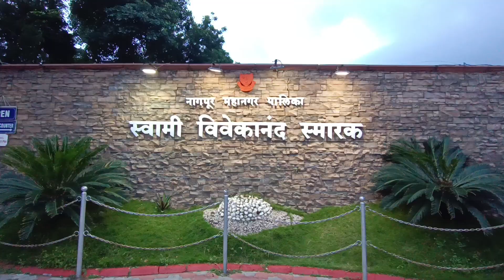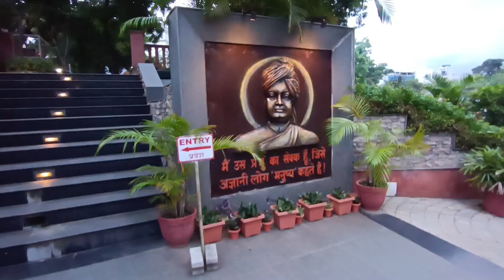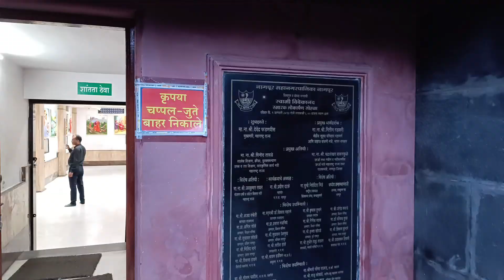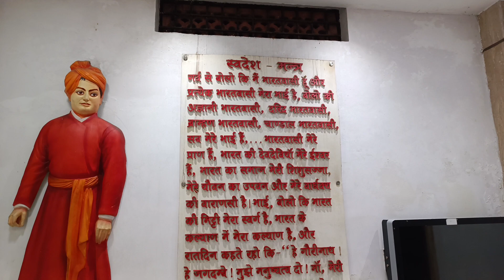स्वामी विवेकानंद स्मारक अंबाझरी नागपुर best place in nagpur